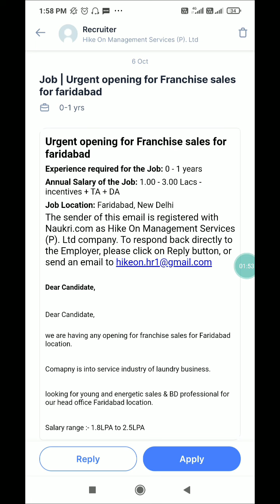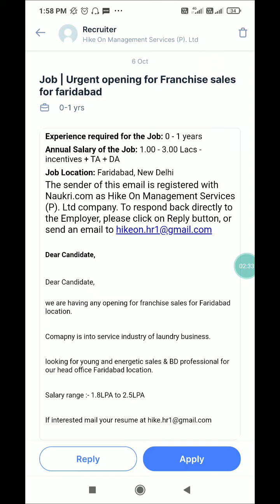Urgent Hiring || Franchise Sales || Salary 3 LPA || location📍 Delhi, Faridabad || Freshers apply.